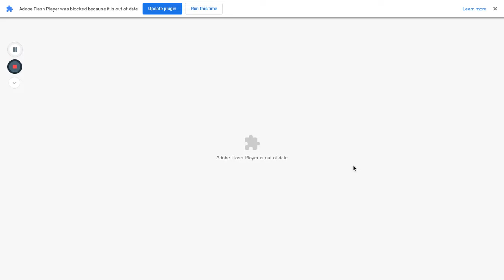me and jacob harrington ground eachother (read dis)